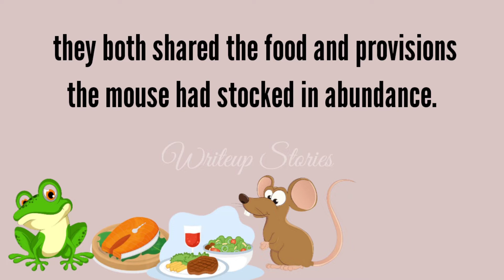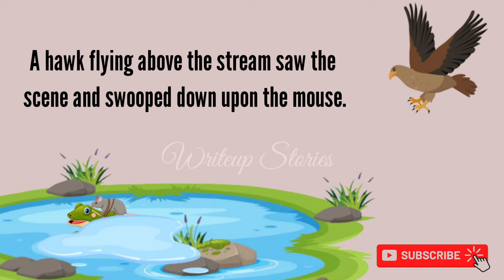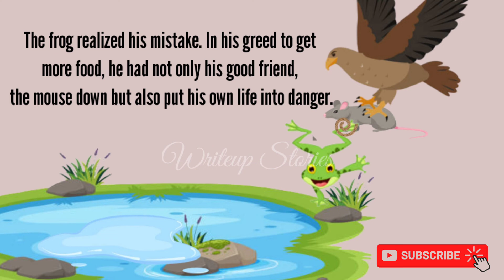Short story for kids in english | The frog and the mouse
short stories
short stories in tamil
short stories in telugu
short stories for kids in hindi
short stories malayalam
short stories in kannada

music used in the video non copyright
👉link